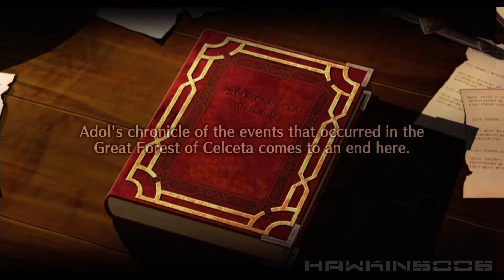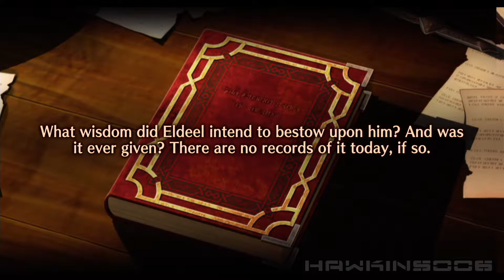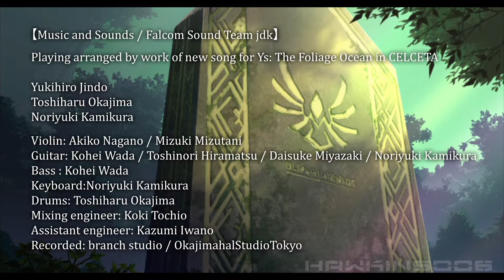Ys: Memories of Celceta #49: Zniszczyć Maskę Słońca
Po pokonaniu Grudy, cień padł nad Celcetę, a z niego wyłaniają się potwory. Aby opanować sytuację ruszamy w kierunku Góry Vesuvio, aby zniszczyć Maskę Słońca i tym samym zakończyć naszą przygodę w ów krainie